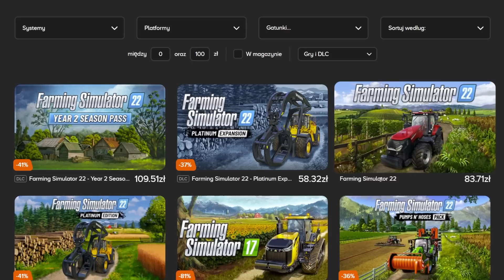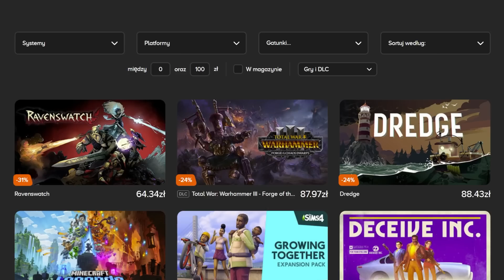Dlaczego FARMING jest aż tak POPULARNY? 🤔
🟠 Kup FS22 i inne gry najtaniej na Instant Gaming!

🔵 Wesprzyj mnie, jeśli doceniasz moją pracę! 🤗🔵

🔵 Moje stanowisko 🔵
🔹 Peryferia 🔹
▪️ Mysz: Logitech G903 Lightspeed
▪️ Klawiatura: Logitech G815 LIGHTSYNC Tactile
▪️ Tracker: Tobii EyeTracker 5
▪️ Słuchawki: HyperX Cloud Alpha
▪️ Kierownica: Logitech G923 + Shifter + Logitech G Saitek Side Panel
▪️ Mikrofon: Novox NC-1 Black Edition
▪️ Fotel: AKRacing Player Blue
▪️ Kamerka: Logitech C922 Pro Stream Webcam

▪️ Procesor: Intel Core i7-13700KF + Arctic Liquid Freezer II 280mm (/w Thermalright Contact Frame)
▪️ RAM: Patriot 16GB (2x8GB) 4000MHz CL16 Viper Steel
▪️ Karta graficzna: Gainward GeForce RTX 4080 Phantom 16GB GDDR6X
▪️ Płyta główna: ASUS TUF GAMING Z690-PLUS DDR4
▪️ Zasilacz: Corsair RM 850W 80 Plus Gold
▪️ Dyski M2: Crucial 1TB M.2 P5 Plus + Crucial 1TB M.2 P2
▪️ Obudowa: SilentiumPC Signum SG7V TG
▪️ Monitory: DELL S2722DGM (1440p, 165Hz) + MSI Optix MAG271CV (1080p, 144Hz)